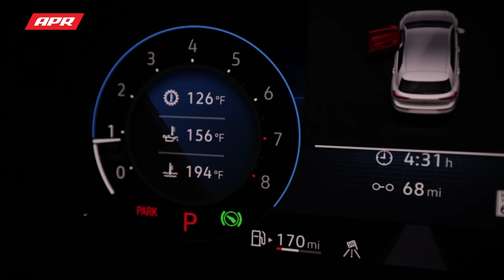APR MK8 GTI Catback Exhaust System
The APR Catback Exhaust System personalizes your vehicle's looks, sound and performance. Beautifully hand-crafted T304-stainless-steel components adorn the system with stunning TIG-welding throughout. Our straight-through brushed-finished mufflers smooth the exhaust note to a deep growl, without adding restrictions or rasp. Strong high-quality bracketry and OEM-style clamps hold the system steadily in place, making the install or removal a snap, and fitment simple, yet precise. 3" (76mm) mandrel-bent exhaust paths provide an ultra-smooth path, steadily feeding exhaust gasses out of the dual 2.5" (63.5mm) exit pipes, while looking tidy from under the rear bumper. Finally, removable 4" (102mm) polished slash-cut exhaust tips finish the system, adding a classy motorsport-inspired touch to the rear of the vehicle.